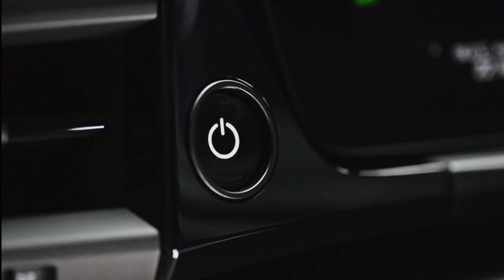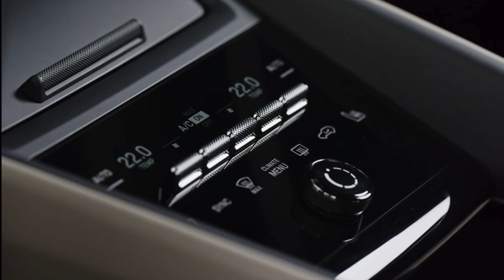2024 PORSCHE MACAN EV Debuts with 630 HP| Exterior, Interior FIRST LOOK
The 2024 Porsche Macan EV arrives as the company's first electric SUV, and it marks the debut of the Premium Electric Platform (PPE).

The initial lineup includes the Macan 4 and Macan Turbo, which both have a dual-motor all-wheel-drive powertrain and up to 402 and 630 horsepower, respectively.

The electric Macan 4 starts at $80,450, with the Macan Turbo starting at $106,950; orders are now open, but first deliveries won't happen until later this year.

The Porsche Macan has been reinvented as an EV. While the Taycan sedan deserves credit for helping Porsche start transitioning into the electric era, the Macan EV is expected to play a more important role, as its debut marks the arrival of the company's Premium Electric Platform. Co-developed with Audi, the 800-volt PPE platform will underpin Porsche's high-volume models, starting with its best-selling nameplate—the Macan.

The electric compact luxury SUV will initially feature a two-model lineup. Both the entry-level Macan 4 and the higher-performance Macan Turbo feature dual-motor all-wheel-drive powertrains. The 4 makes up to 402 horsepower and 479 pound-feet of torque with the time-limited overboost function. The same goes for the Turbo, which generates up to 630 horsepower and 833 pound-feet.

Porsche claims that with launch control the Macan 4 can accelerate from zero to 60 mph in 4.9 seconds on its way to a 136-mph top speed. The Macan Turbo is said to hit 60 mph in just 3.1 seconds and have a top speed of 161 mph.

The juice for both models' electric motors comes from a lithium-ion battery pack with a 95.0-kWh net capacity. Connected to a DC fast-charger, the Macan can charge at speeds up to 270 kilowatts, which Porsche claims will take the battery from 10 to 80 percent in about 21 minutes. The company isn't yet releasing EPA range estimates, although we went over 250 miles on the highway in a preproduction Macan EV, leading us to believe its estimated range could be around 300 miles.